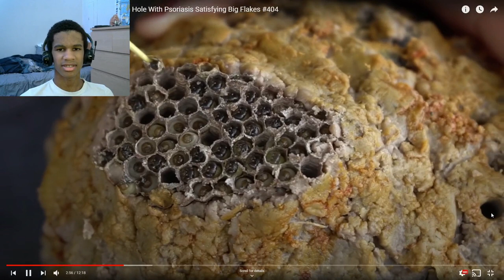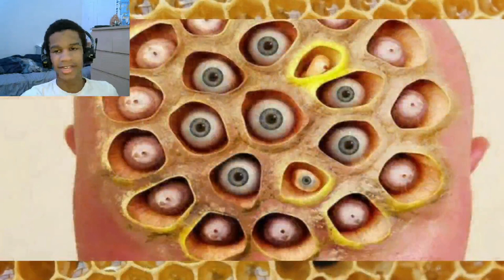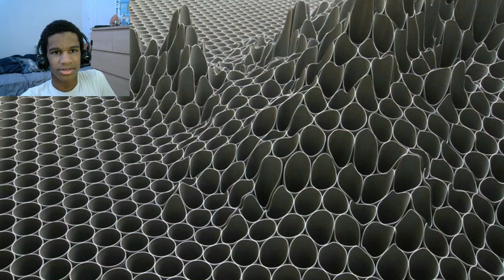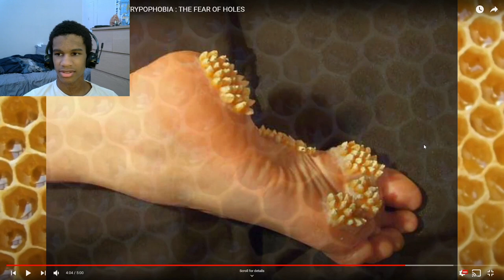Trying To Cure My Trypophobia **WARNING NASTIEST VIDEO ON YOUTUBE** | PapiJaden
My Phobia Got Even Worse